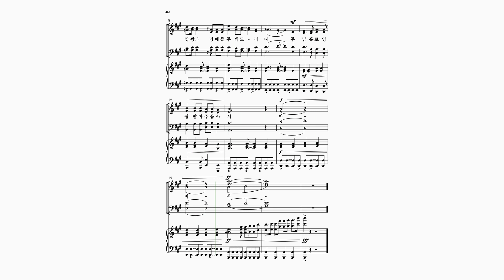[와이즈성가 11집 - 입례송] 35. 주 하나님 임재 앞에_Choir